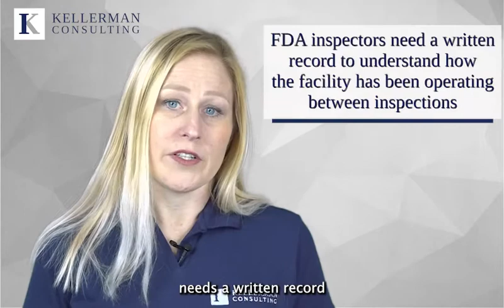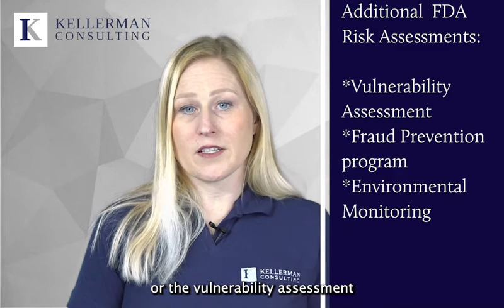Risk Assessment in the Food Industry Episode #4: Risk Assessments as part of the food safety program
In Episode 4 of Kellerman Consulting's Risk Assessment video series, we are going to look at risk assessments as part of a food safety program, including what government regulars are looking for and how to conduct annual reviews of the completed risk assessments with the safety team.

As a part of this review, we will be looking at how risk assessments are used in Food and Drug Administration (FDA) regulated facilities versus  U.S. Department of Agriculture (USDA) - Food Safety & Inspection Service (FSIS) regulated facilities, and here the use of risk assessments are quite different.

Throughout this series, you will learn different formatting options for risk assessments, where risk assessment is required as part of food safety and quality activities, and how they are used in GFSI programs.
00:00 - [Introduction ]
01:27 - [ Risk Assessments in FSIS & FDA Facilities ]
02:55 - [ Risk Assessments & Preventive Controls Plans ]
05:03 - [ Risk Assessment Reviews]
For free food safety downloads and interactive tools to go along with the topics of Kellerman Consulting's Free Food Safety Training videos visit our

If you have questions regarding food safety compliance or certification that were not answered in these videos please visit our website, connect with us through social media, or contact us for a free consultation.

We’d like to hear from you if there are specific food safety topics you would like us to cover in our future video series.